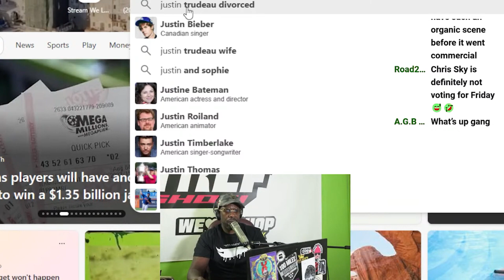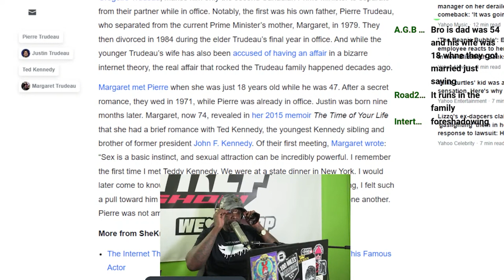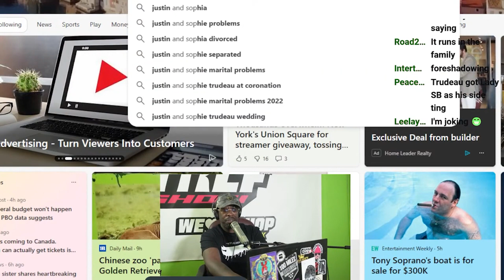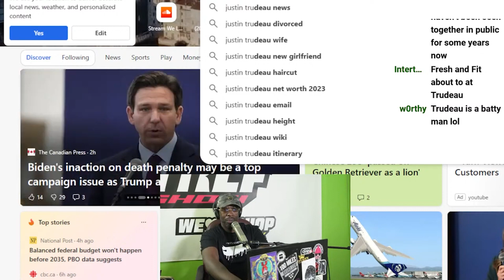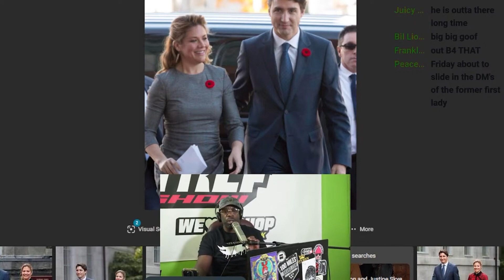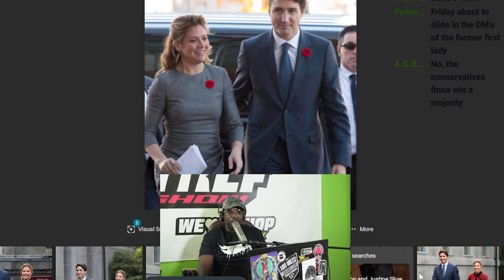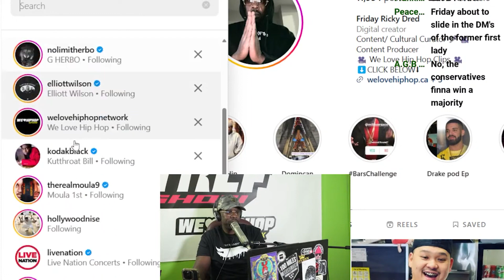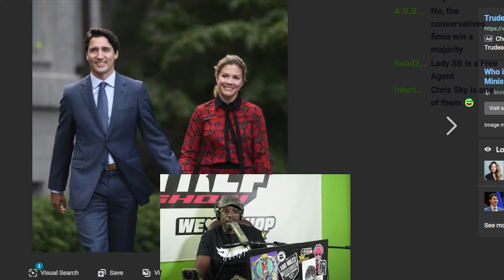Justin Trudeau Separates From His Wife